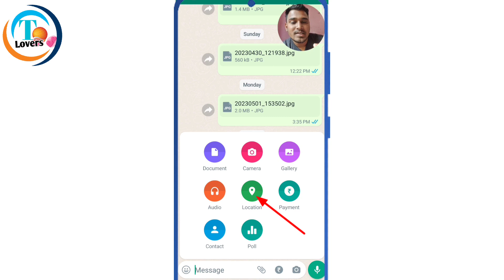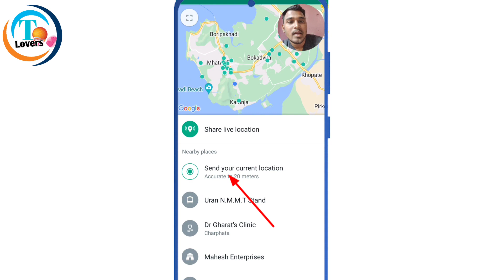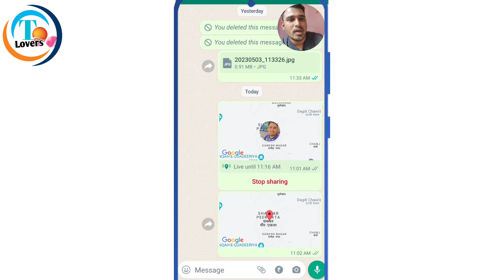WhatsApp per live location Kaise bheje | WhatsApp per current location Kaise share Kare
WhatsApp per live location Kaise bhejen
how to send WhatsApp live location